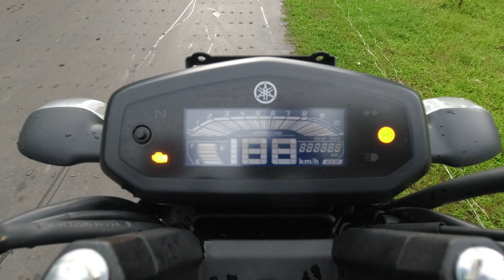YAMAHA FZS FI V3 BS6 BLUETOOTH 2021 | FZS V3 DELIVERY KOLKATA | YAMAHA FZS V3 150 Blue Mileage Price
You are watching Yamaha FZS FI V3 BS6 delivery in Kolkata. Yamaha FZS FI V3 BS6 now gets smartphone connectivity as standard across.
Yamaha FZS FI 150 also gets a new Matte Red colour, along with a more premium 3D logo on the fuel tank.
The Yamaha FZS FI is now priced at Rs 1,07,200. The new FZS FI V3 comes with a fuel-injected 149 cc engine with a compression ratio of 9.6:1 delivering a maximum 12.4 PS
power at 7,250 rpm and 13.6 Nm torque at 5,500 rpm. It is linked to a 5-speed transmission. The Yamaha FZS FI V3 BS6 has a mileage of 55 km/l. For all variations
of the FZS FI V3 BS6 150, this is the claimed ARAI mileage. The two-level seat of the bike is well fitted and also cushioned.
And it also complements an upright and comfortable riding position well. The cushioning substance is large enough to give both the rider and the pillion a smooth
drive and comfort and is combined with a perfectly fitting seat material. FZS FI now features Yamaha Motorcycle Connect X Bluetooth connectivity.
The app gets security features such as e-lock and hazard lamp function, along with ride telemetry such as average speed, battery voltage, and distance.
Other notable features include disc brakes at both ends with single-channel ABS, a negative LCD instrument cluster, and a single piece two-level seat.
The FZS FI gets a lower engine fairing to reduce mud and dirt splatter. The negative LCD instrument cluster is equipped with an ECO indicator to enable
more fuel-efficient riding.
Your questions:
yamaha fzs v3 bs6 bluetooth 150 2021
yamaha fzs v3 2021
fzs v3 bluetooth version
fzs v3 bs6
fzs v3
yamaha fzs v3 price in kolkata
yamaha fzs v3 price
yamaha fzs v3 new model
yamaha fzs v3 150
yamaha fzs v3 150 mileage
yamaha fzs v3 bs6 mileage
yamaha fzs v3 bs6
yamaha fzs v3 matt blue
yamaha connect app
yamaha motorcycle connect app
yamaha new update bike
best bike of 2021
bike delivery
bike delivery in kolkata
150 cc me konsi bike le
150 cc best bike
bike